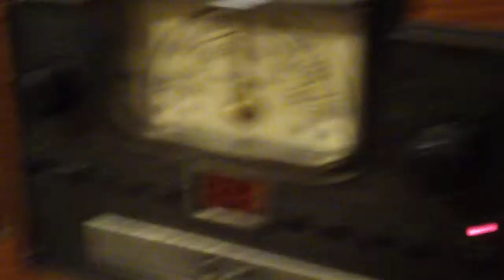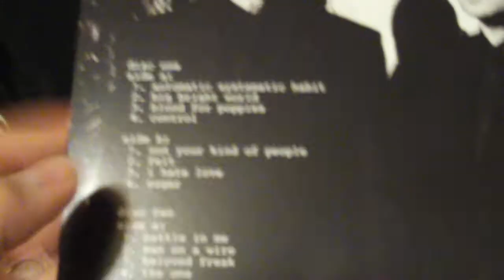My Vinyl Copy of "Not Your Kind of People" by Garbage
My record player is a bit lousy! So sorry about that! It's one of those cheap combo sets that are sold at Kmart. I'm getting a new turntable soon to replace this player.
I'll upload another vid of this record when I get my new turntable; the audio will be fed directly to the computer, not my camcorder's mic.
The vinyl version of this album is amazing and worth the $20!
I love the album! It sounds amazing, even though my record player probably doesn't give it the justice it deserves!
The song played is "Sugar" by Garbage!
Let's hope YouTube doesn't take me down for it!